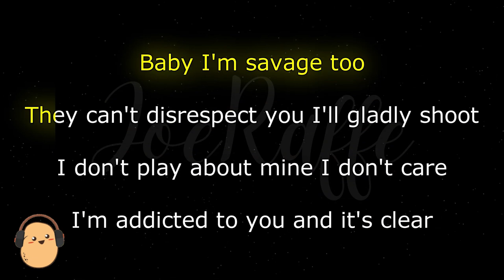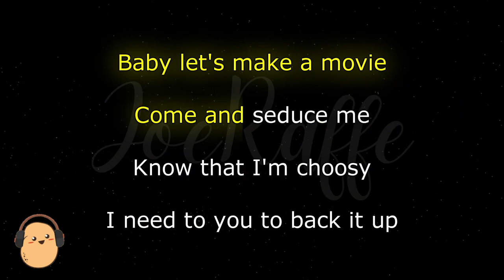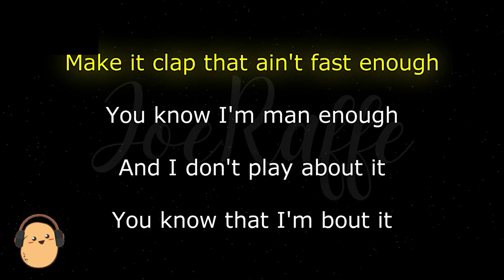Jordan Adetunji - KEHLANI (Karaoke Verison)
🎶 Jordan Adetunji - KEHLANI (Lyrics)

🎤 Lyrics:
[Intro]
​wock

[Chorus]
I like the way your body is (I do)
Is that too obvious?
Okay, I like your confidence (I do)
Oh, that's what good karma is, okay
Li' like Kehlani is, bad just like Kehlani is, okay
Here where the party is, right here where the party is
You boutta—, you boutta start a whole fire, uh (Fire)
Now, I'm on fire, uh
I need some water, need Tyla, uh
I need Romani, Rebecca, Serena, Selena, let's start a whole choir, uh
I like the way that you get your bag, you don't no one help you inspire, huh

[Verse 1]
But I'ma add to you, I'ma give you some bands, I'ma add to you (To you)
Been on the avеnue and I ain't never seen no onе bad as you (Nobody bad)
Baby, I'm savage too, they can't disrespect you, I'll gladly shoot (Uh-huh)
I don't play about mine, I don't care
I'm addicted to you and it's clear

[Chorus]
I need Romani, Rebecca, Serena, Selena, let's start whole choir, uh

[Verse 2]
Baby, let's make movie (Let's make movie)
Come and seduce me (Uh-huh)
Know that I'm choosy (Uh)
I need to you to back it up
Make it clap, that ain't fast enough
You know I'm man enough
And I don't play about it, you know that I'm bout it